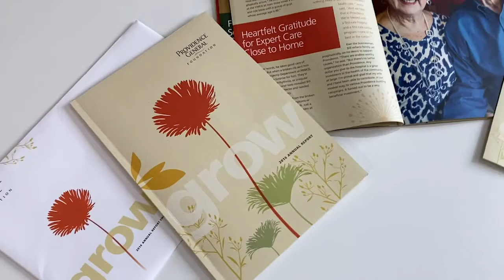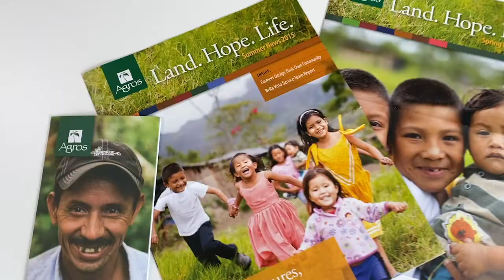David Owen Hastings Design 2020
I'm David Owen Hastings. In my graphic design office, I work exclusively with nonprofit organizations, helping them connect with donors, supporters, clients and the community through distinctive branding and marketing design tools. I provide a high level of experience and expertise at rates my nonprofit clients can afford.